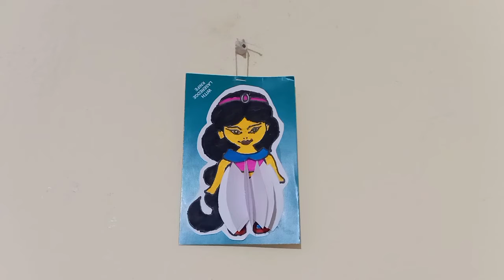DIY 2 homemade toys by using single white paper/How to make toys at home/paper toys making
DIY homemade toys by using single white paper

Requirements
1: A4 sheet
2: fevistick
3: colour sketch pens